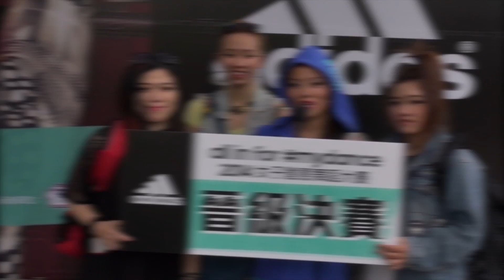all in for mydance 2014總決賽 The leads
2014 adidas女子創意舞蹈大賽決賽將在4/26由SSUtv全程網路直播！敬請訂閱SSUtv！